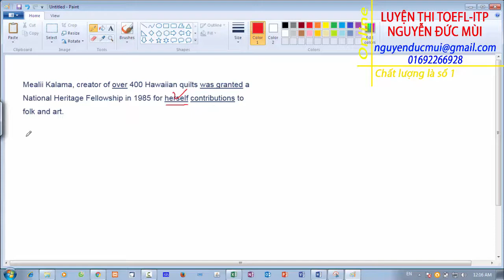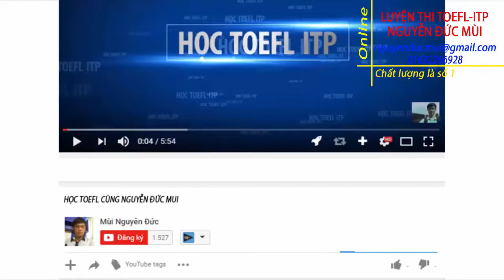tập phân tích hai 25 câu sau 11